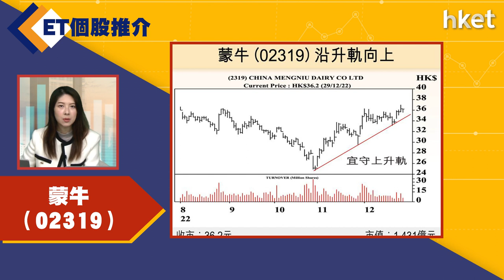【ET個股推介】蒙牛（02319）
今日ET個股推介－蒙牛（02319）